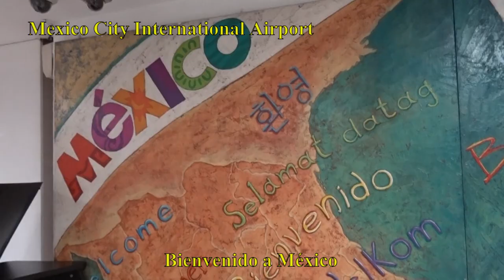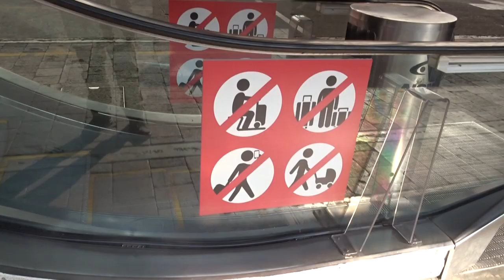Aeropuerto Internacional de la Ciudad de México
@eclecticom: Travels around the world and more